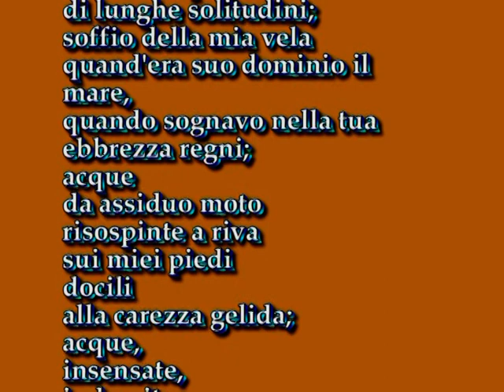Luciano Somma legge la poesia "Alla carezza gelida" scritta da Bruno Mancini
Video di carattere artistico, con contenuti d'interesse sociale e con presentazioni di personalità del mondo culturale. Video ufficiali degli eventi, delle informazioni e delle notizie proposti dall'Associazione culturale "Da Ischia L'Arte - DILA" Ischia Luciano Somma legge la poesia "Alla carezza gelida" scritta da Bruno Mancini, musica di Roberto Prandin suonata da Domenico Umbro e Raffaele Pagliaruli, Sigla musicale di Nicola Pantalone : Video realizzato dall'Associazione culturale "Da Ischia L'Arte - DILA" con la collaborazione della testata giornalistica IL DISPARI di Gaetano Di Meglio, dell'Associazione ADA di Caroline Dali Isabella Boukhalfa, della Casa Editrice IL SEXTANTE e del magazine EUDONNA di Mariapia Ciaghi.
Dalla raccolta di poesie “Davanti al tempo”
 (1960 – 1963):
Alla carezza gelida

Rive odorose d'alghe;
sabbia,
costrutta forma di castello
dalla fantasia fanciulla,
pregna di sole
e di sapore di pesce;
vento compagno
di lunghe solitudini;
soffio della mia vela
quand'era suo dominio il mare,
quando sognavo nella tua ebbrezza regni;
acque
da assiduo moto
risospinte a riva
sui miei piedi
docili
alla carezza gelida;
acque,
insensate,
indomite,
voraci,
gracili giganti deformati
dalla fantasia del tempo:

necessità di sonno
al ritorno.